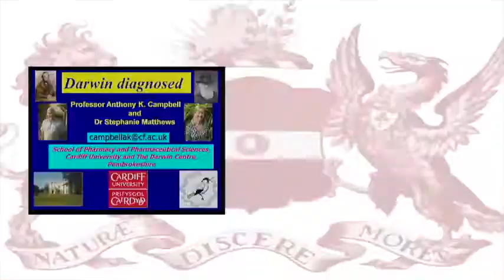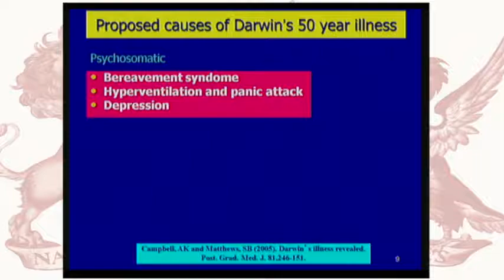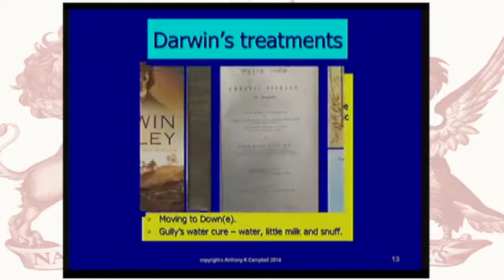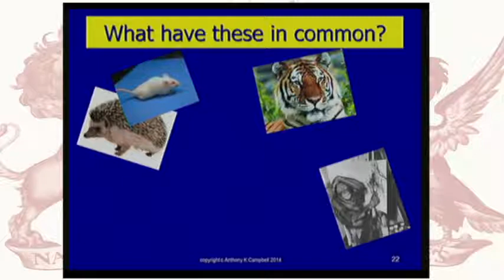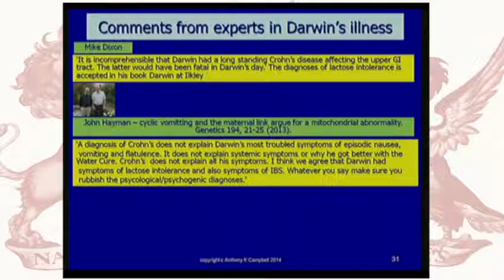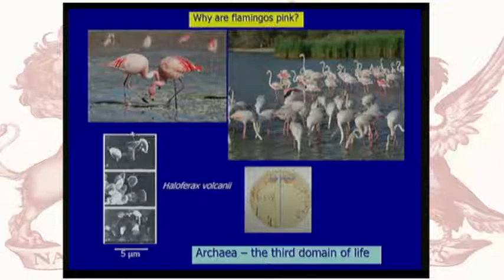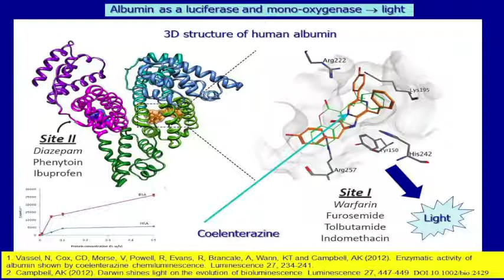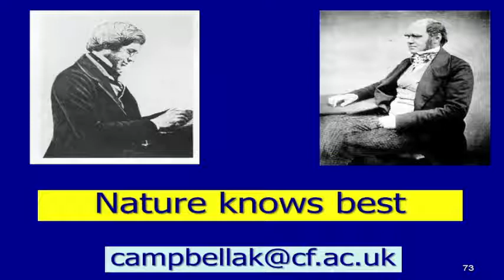Darwin Diagnosed | Anthony K Campbell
02/10/2014